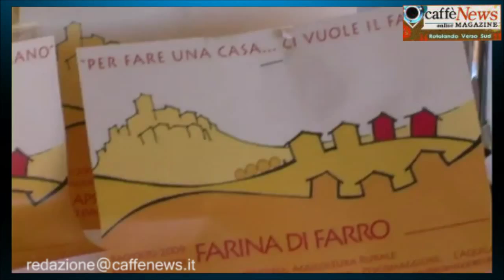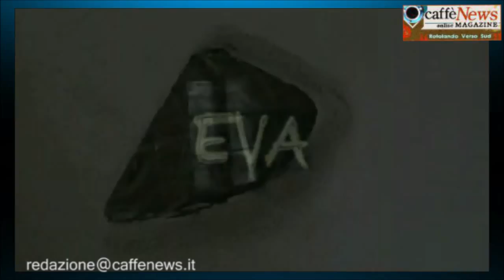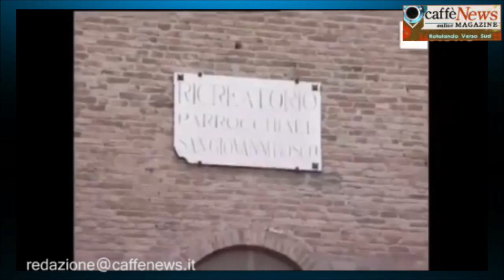La Panchina - Terremoto: (auto)ricostruire l'Abruzzo e l'Emilia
Isabella Tomassi ospite sulla panchina, insieme a Tommaso e Martina, ci racconta dell'esperienza EVA di Pescomaggiore (AQ). Un Eco Villaggio Autocostruito dai cittadini per reagire dal basso alla distruzione del terremoto e per ri-prendersi cura della propria comunità.